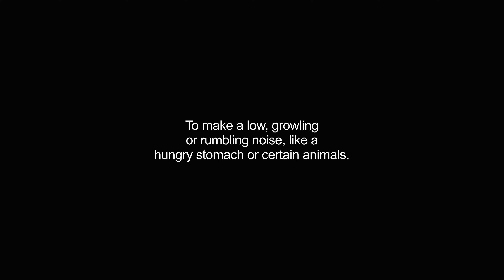grumbled video Dictionary meaning and pronunciation